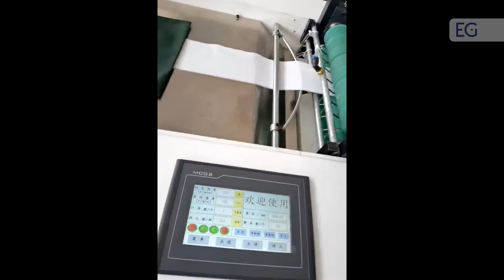Производство мусорных пакетов на автоматическом станке CH-R400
Предлагаем вашему вниманию видео производства мусорных пакетов на автоматическом станке CH-R400. С полным описанием и характеристиками вы можете ознакомится, посетив наш сайт